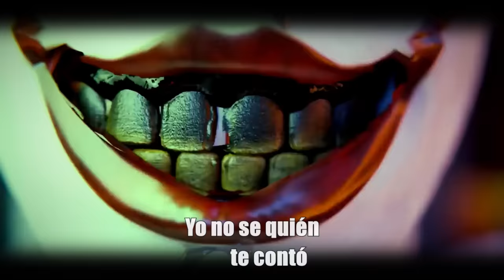LA CANCIÓN DE PENNYWISE SKIBIDI TOILET (MULTIVERSE) - CANCIÓN DEGOBOOM (OFICIAL)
⭐CRÉDITOS⭐
Creador de Skibidi toilet  @DaFuqBoom
Creador del multiverso reloj  @DOM_Studio
Producción musical:

▹Si hacemos 1 like sería la raja.